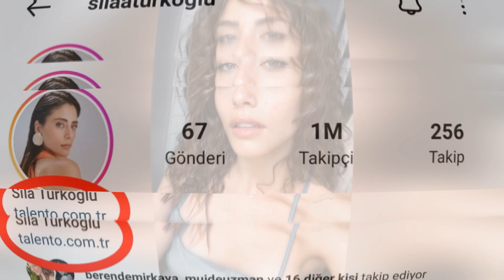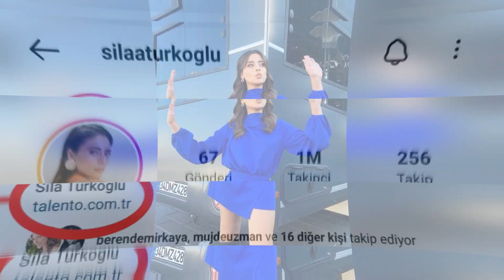Surgieron detalles de la reunión secreta de Sıla Türkoğlu con la Talento Management...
Continúa el rápido ascenso del actor, que figura entre los nombres más sonados de la última época. Empezamos a verlo más a menudo en películas comerciales con el acuerdo del actor,  que siguió sin agente durante mucho tiempo, con la empresa TALENTO Management.
Por qué se reunieron la Sociedad Gestora y Sıla Türkoğlu?
Sıla Türkoğlu hizo felices a sus fans firmando un acuerdo publicitario.
En los últimos meses, Talent Management Company se prepara para hacer grandes cosas en proyectos relacionados con Sıla Türkoğlu.
Vea nuestro vídeo hasta el final para conocer los detalles de nuestra noticia.
Intentamos publicar las noticias más precisas para usted de la forma más rápida. Las personas con las que compartió fotos son Ekim Bölükbaş, Ecem Kanun Alibali y Tuncay Altunoğlu, directivos de la nueva sociedad de gestión. Celebraron la primera reunión del nuevo equipo de Gestión de Talentos.